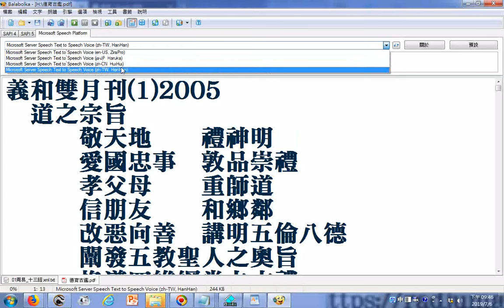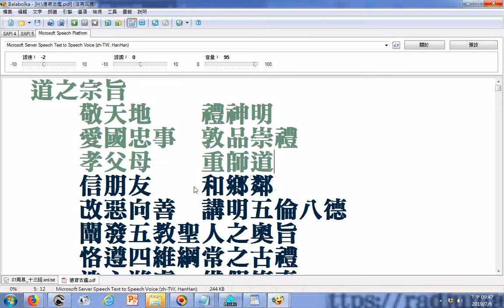20190706電腦朗讀道之宗旨01參考義和雙月刊2005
義和雙月刊(1)2005
　道之宗旨
　　　敬天地　　禮神明
　　　愛國忠事　敦品崇禮
　　　孝父母　　重師道(尊)
　　　信朋友　　和鄉鄰
　　　改惡向善　講明五倫八德
　　　闡發五教聖人之奧旨
　　　恪遵四維綱常之古禮
　　　洗心滌慮　借假修真
　　　恢復本性之自然
　　　啟發良知良能之至善
　　　己立立人　己達達人
　　　挽世界為清平
　　　化人心為良善
　　　冀世界為大同